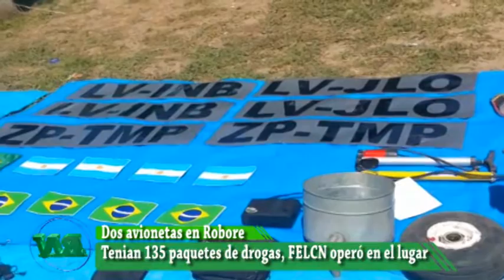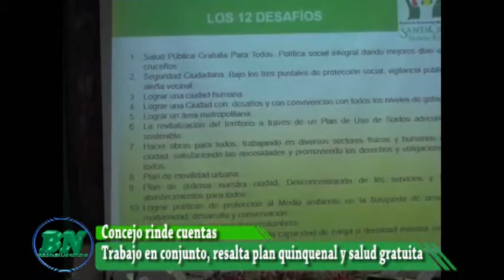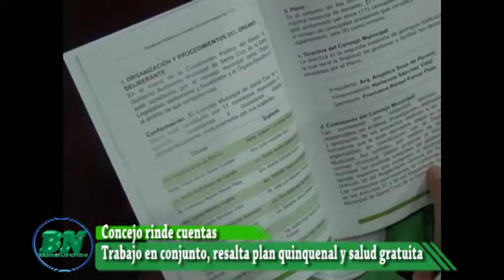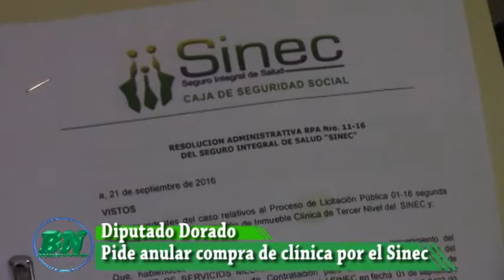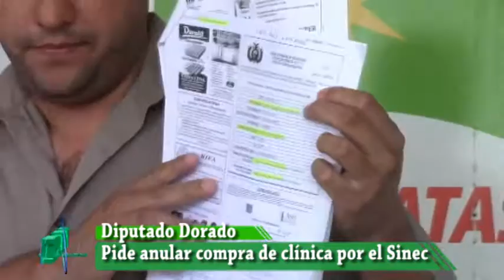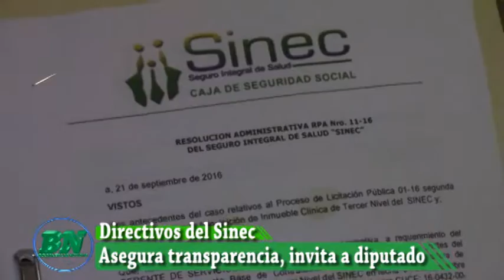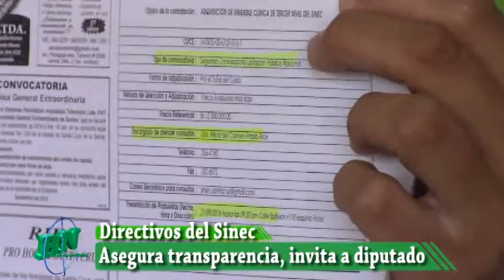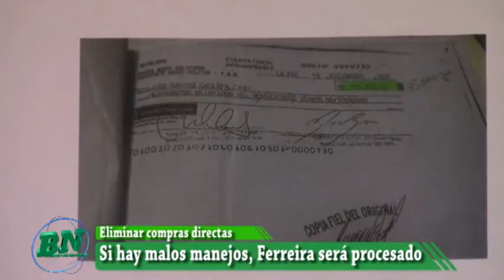Noticias lunes 10 10 mañana